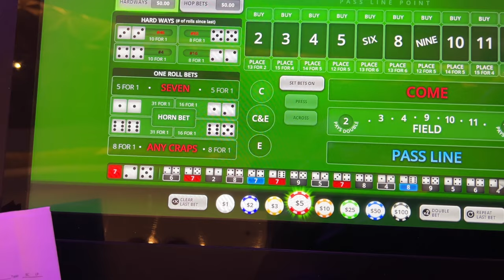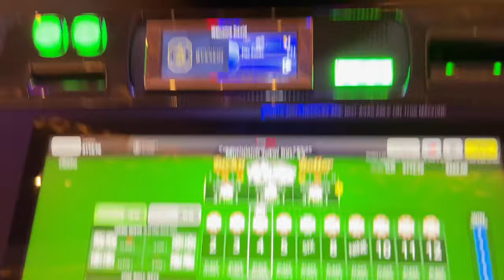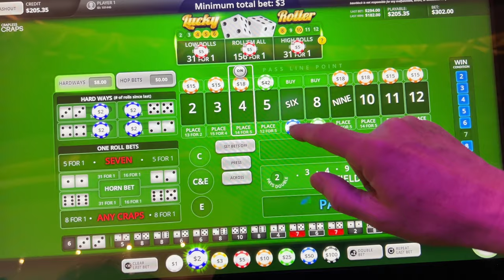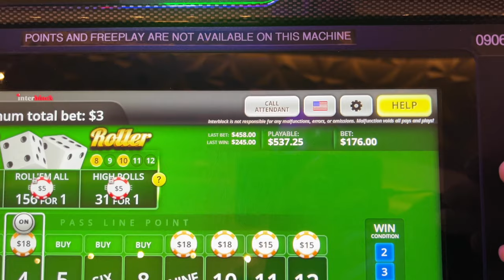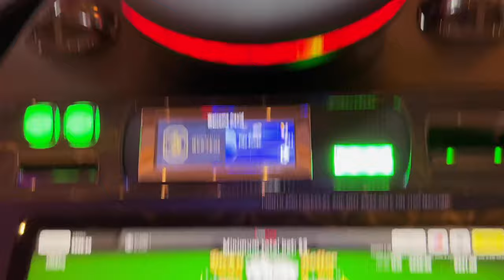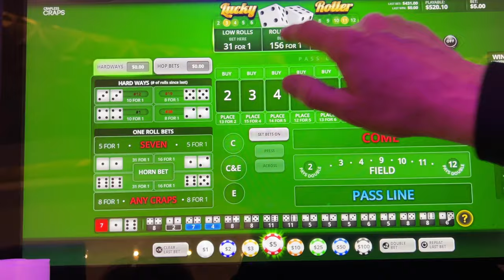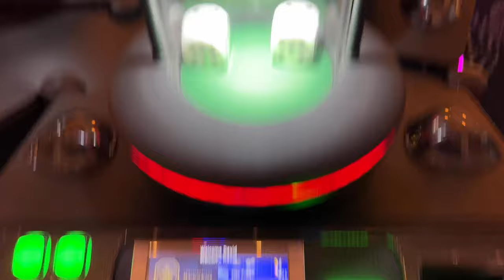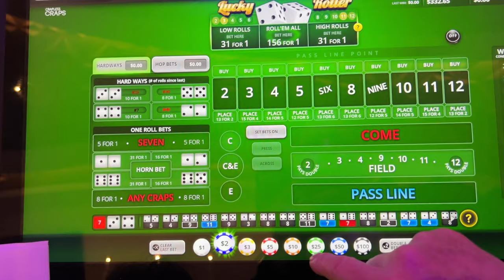BubbleCrapsHunterKiller13 Christmas Weekend Friday Fountainebleau High Limit Crapless BC 12 22 23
@BubbleCrapsHunterKiller13 Played our new strategy of pressing style only pressing the number that rolls except the horns, we are using that money to bet increase every horn.  This can be played on non crapless tables as well without the horn bets, but adding in the dark side strategy when numbers do not repeat from the previous point or 7 out.